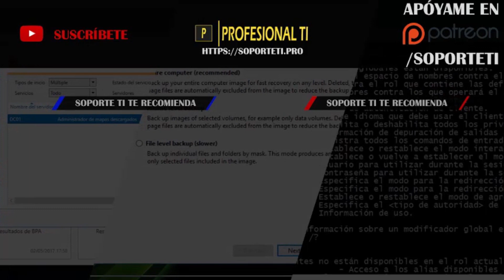Server Vs Desktop - Parte II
Gracias a tu participación en el canal hoy llega el segundo vídeo sobre "Server Vs Desktop".

La idea es que todos podamos debatir sobre este tema, que dejes tu opinión y saquemos conclusiones en base a nuestras experiencias.

Espero contar con tu opinión aquí, te dejo ya enlace a la primera parte de este vídeo.